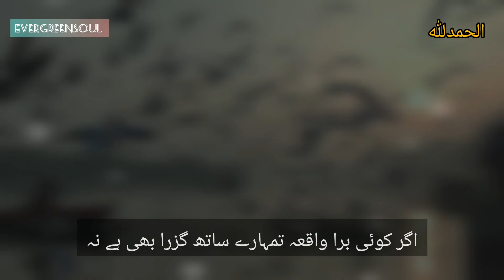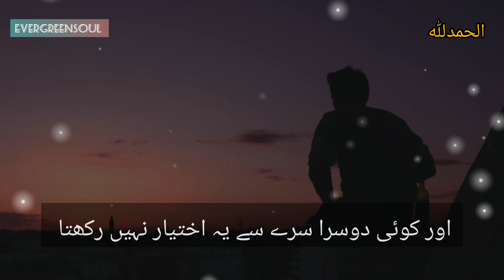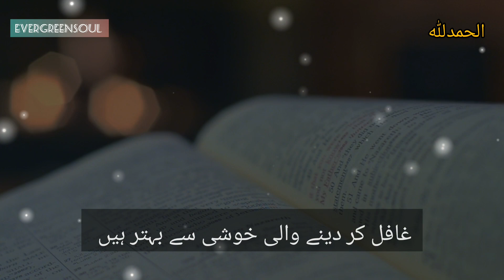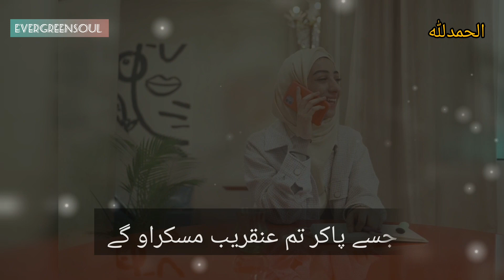Azmaish khatm hony ki khaas nishani | Allah love quotes ❤ | islamic motivational video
All queries about;
Dua quotation
dua ki gabooliyat ki nishani,
Dua ki tagat quotes
10 best dua quotes in urdu hindi with voice and images
islamic quotes
allah quotes
islamic quotes
Allah quotes
urdu golden collection, rj hawa quotes, best islamic
motivational quotes, best islamic quotes, motivational
quotes, islamic quotes in urdu, islamic quotes, best
spritual quotes, islamic bayan, sumaiya noor voice,
amazing quotes, allah quotes, sam's diary quotes, sad
urdu quotes, quotes about allah, aqwal urdu, voice by rj
hawa
allah ki ata, blessings of allah, sign of best blessings of
allah quotes, quotes about allah, allah ki batain, best
urdu quotes, 30 best urdu quotes, 23 best urdu quotes
that will change your life, quotes that will change your
life, life changing quotes, urdu quotes, amazing quotes,
amazing quotes in urdu, laila ayat ahmad, laila ayat
ahmad poetry, urdu bayan, wise quotes, wisdom quotes,
golden words
Tahajjud se Mujzey Kese Hote Hain ? Khas 3 Nishaniya
or Esharey ? Special video | Tahajud quotes, tahajud
quotes, tahajud, tahajud ki dua ki qaboliyat, Sumaiya
Noor Voice
aqwal e zareen in urdu, best motivational videos, Syed
video, latest viral video 2023, Syed Ahsan AaS Videos,

If any Content owner has some issues with my videos,